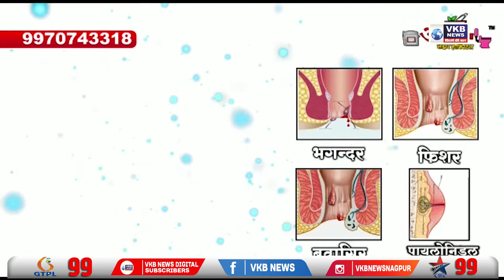काँग्रेस के लिए बेहद कड़वे रहे राज्यसभा चुनाव के